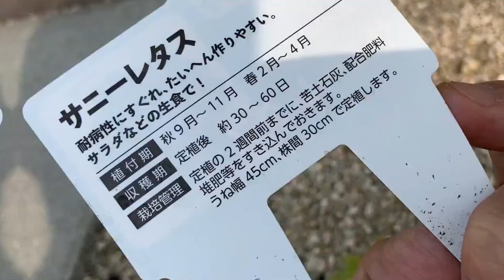サニーレタスの栽培♪ 初心者にオススメ！ 培養土袋栽培！ ｜園芸療法実践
今回は，サニーレタスの植え付けをなんと！　培養土袋に行いました。
初心者でも簡単で，場所を取りませんよ。

以下に当てはまる方はぜひ実践してみてください。

▪プランターがない！
▪ちょっとだけ家庭菜園初めてみたいな〜
▪広い場所がない
▪簡単に育てられる野菜が欲しい

サニーレタスは植え付けは9月〜11月。
夏野菜が終わりかけの8月末。ちょっぴり早いけど，やってみてくださいね。

Webメディア
作業療法士，園芸療法の研究・実践者。PhD。
このチャンネルでは，園芸療法の実践と
作業療法的園芸療法の視点を紹介しています！
みなさまが元気になるような動画を作りたいと

植物に触れて，健康と幸せになろう♪